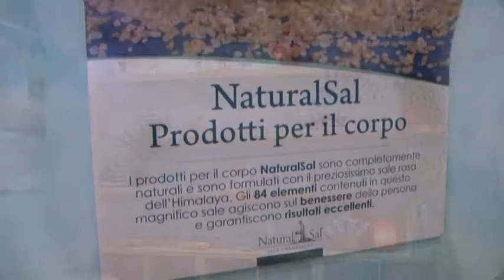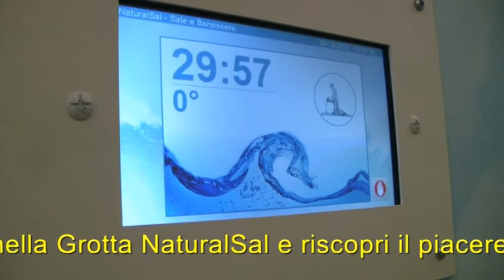Obiettivo Sport 21 aprile 2017